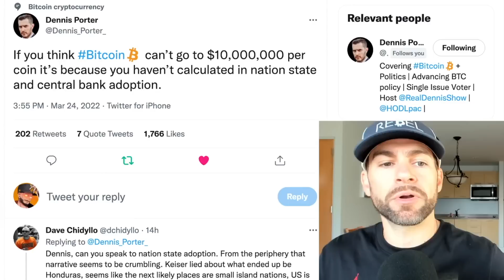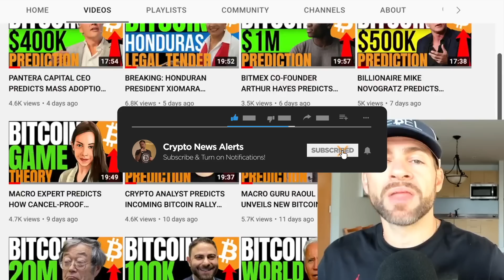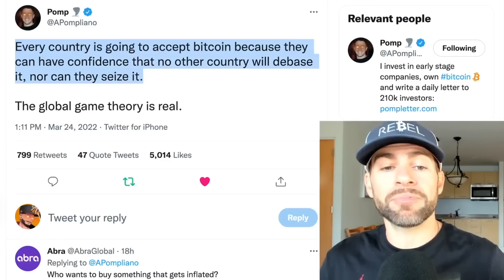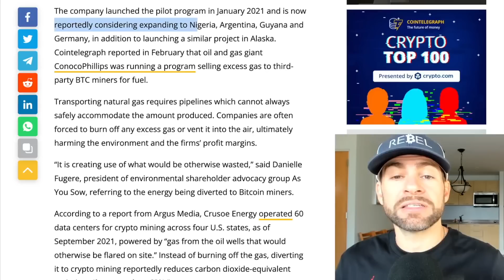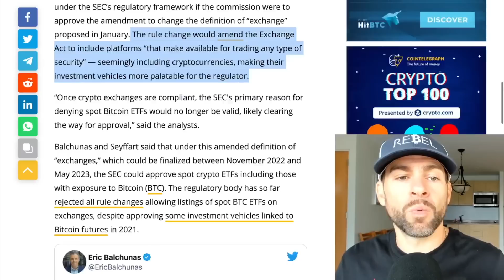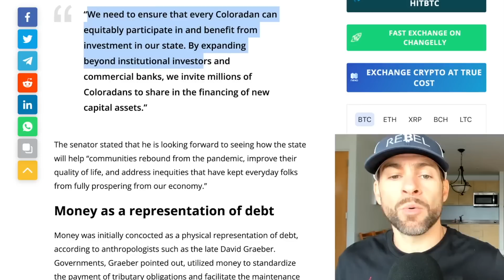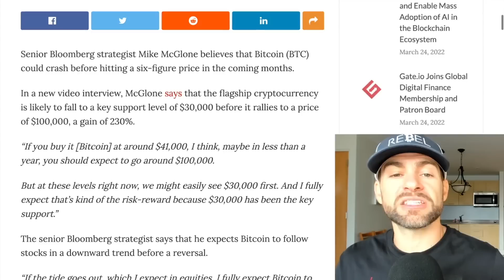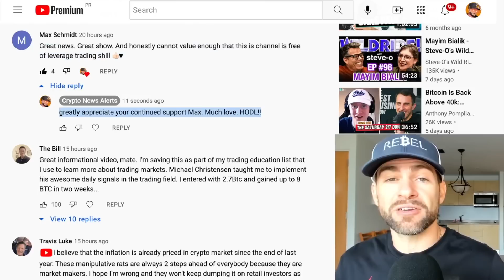BITCOIN COULD DROP TO THIS KEY SUPPORT LEVEL BEFORE EXPLODING BY OVER 230%, SAYS BLOOMBERG ANALYST!!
Senior Bloomberg strategist Mike McGlone believes that Bitcoin (BTC) could crash before hitting a six-figure price in the coming months.

In a new video interview, McGlone says that the flagship crypto is likely to fall to a key support level of $30,000 before it rallies to a price of $100,000 per coin, a gain of 230%.

“If you buy it [Bitcoin] at around $41,000, I think, maybe in less than a year, you should expect to go around $100,000.

But at these levels right now, we might easily see $30,000 first. And I fully expect that’s kind of the risk-reward because $30,000 has been the key support.”